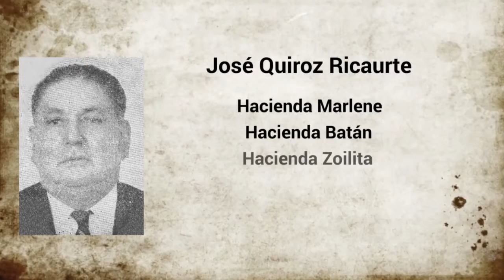Reportaje - Presentación del documental Luces y Sombras - José Quiroz